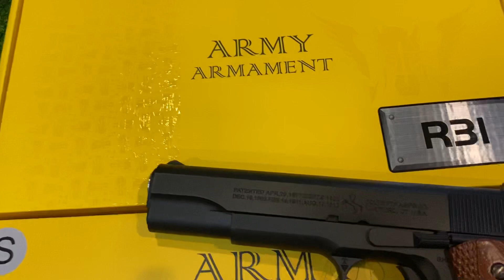ทดสอบR31ด้ามไม้แท้สีดำและสีเงินโมเดลM1911 ค่ายARMYปืนสั้นอัดแก็สดีๆที่น่าเก็บทดสอบขนาดนำ้หนักแรงลูก